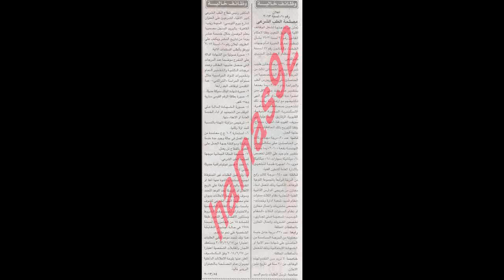اعلان وظائف مصلحة الطب الشرعى اعلان رقم ا لسنة 2013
نقدم لكم الان الاعلان الرسمى من جريدة اخبار اليوم المصرية
مطلوب عدد 32 معاون طبيب شرعى
مهندسين - كاتب رابع - عمال خدمة معاونة
الوظائف فى فى عدد من محافظات مصر
مصرمصلحة الطب الشرعى من جريدة اخبار اليوم السبت 16/11/2013